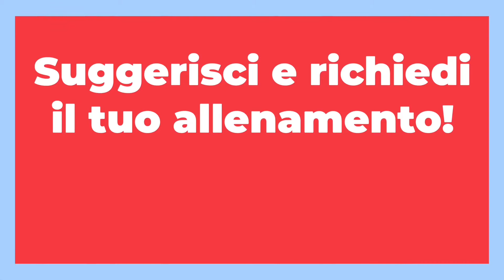1000 Iscritti! | Lascia un commento in cui richiedi un allenamento! Lo realizzerò per te!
1000 Iscritti! | Lascia  un commento in cui richiedi un allenamento! Lo realizzerò per te!